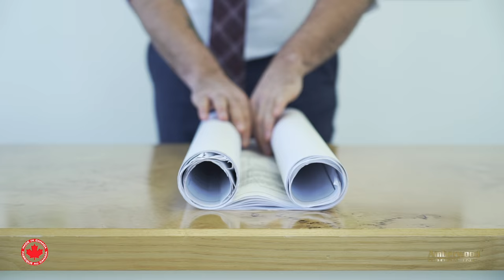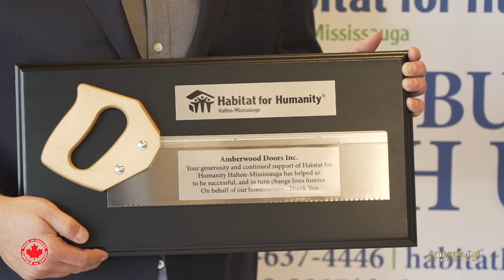More Of The Amberwood Way 2024!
Be sure to visit the custom solid wood door photo galleries on our

Amberwood Doors 2024 Video. We feature our amazing team and how they bring your Custom door to life! Recording was done at the Toronto Head office and Factory.